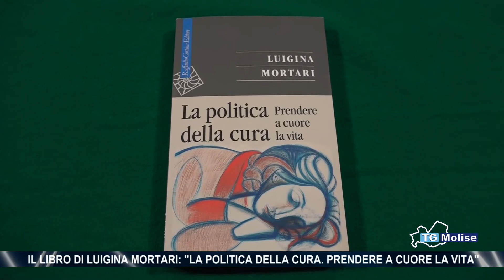Il libro di Luigina Mortari: ''La politica della cura. Prendere a cuore la vita''